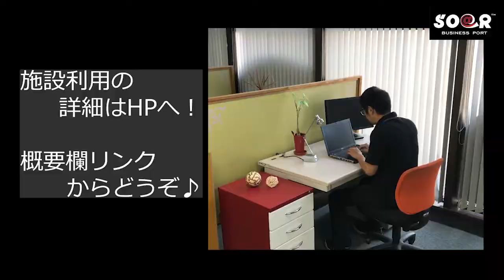開放的なスペースで交流も♪ オープンブース紹介します【シェアオフィス施設紹介】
入居者同士のコミュニケーションも生まれやすく、開放的なお仕事スペース♪オープンブースのご紹介です！

‹他にも様々なタイプをご用意♪›

‹ご利用いただけるサービスも充実！›

施設利用の詳細はこちら

（関連情報リンク）
■ソアラビジネスポートHP

（創業セミナー動画など配信中）

■運営会社：株式会社ソアラサービスHP